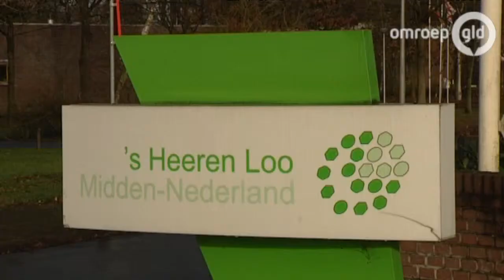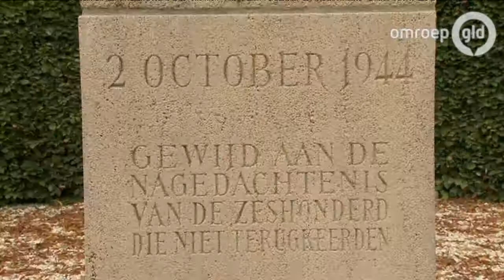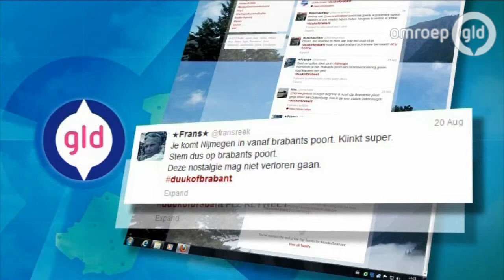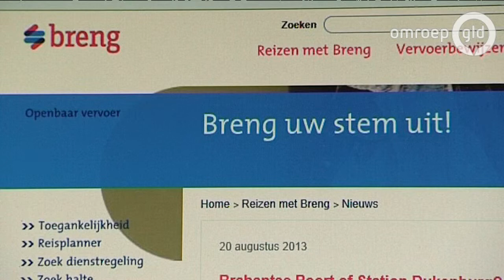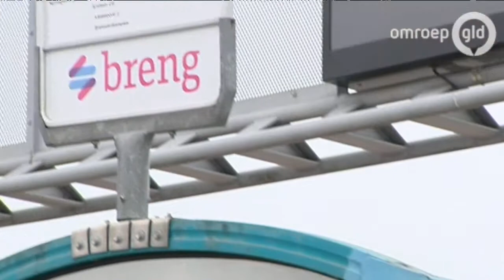GLD Nieuws 22 augustus 2013 - Nieuws